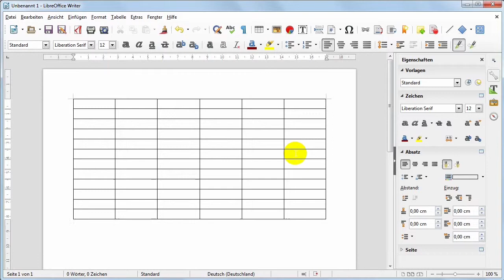13 Writer Tabelle Navigation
Wie navigiere ich in Tabellen im Writer?